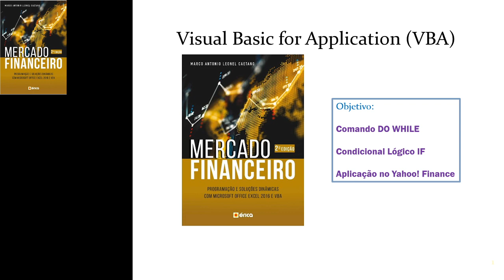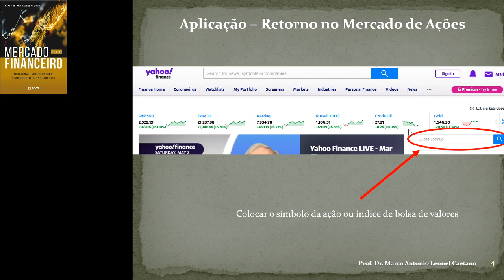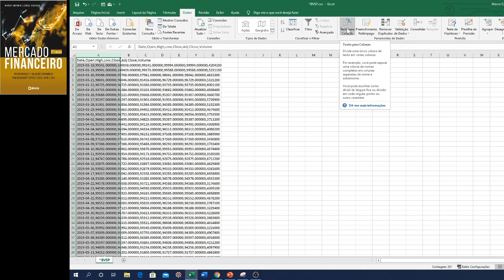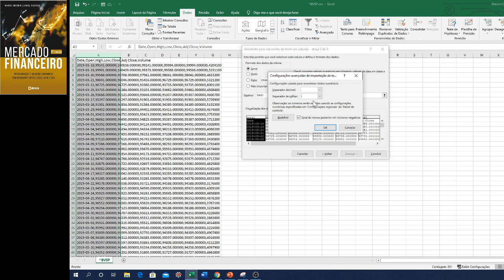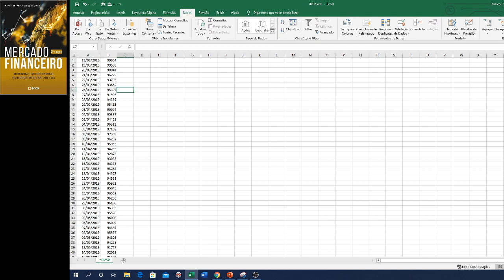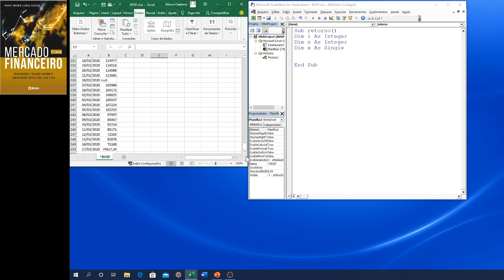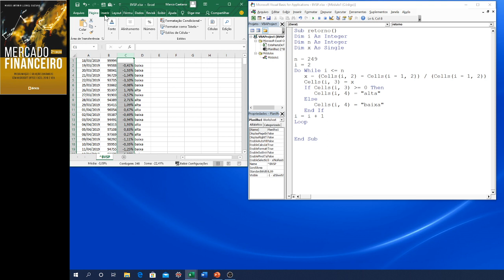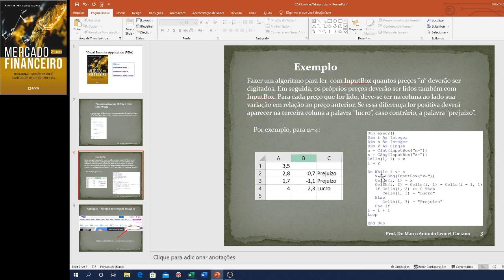Visual Basic (VBA) - CAP3 Do Whiile e IF com Aplicações Financeiras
Nessa aula mostramos a aplicação de um algoritmo que usa de forma conjunto Do While e IF com dados baixados diretamente do Yahoo Finance. O algoritmo calcula o retorno financeiro do Ibovespa.